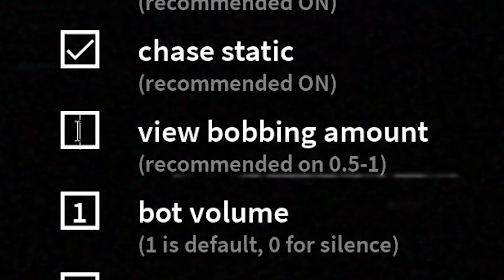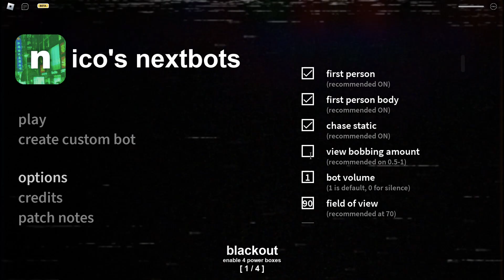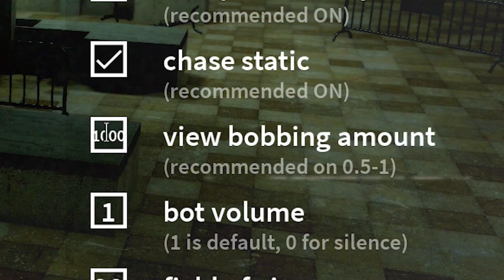Nico's Nextbot Playing with Maximun View Bobbing ..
pls dont